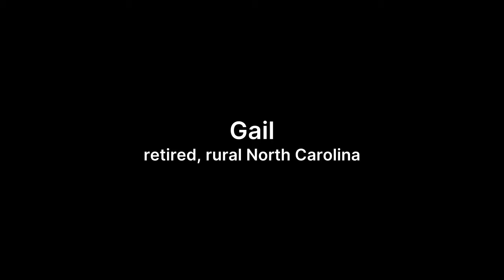2022 Will Be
How would you describe 2021?  What have you learned about yourself?  Ignite 360 put these questions to the Navigating to a New Normal participants as well as their vision for the new year.  The answers may surprise you.